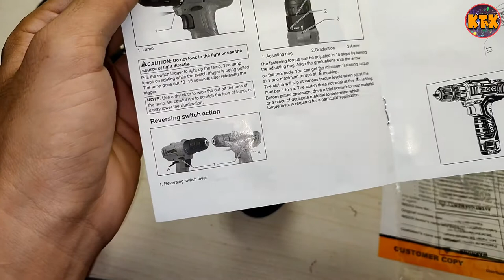INGCO Cordless Drill 12V Lithium ion Battery S12 | Unboxing and Review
Hope you enjoy our another unboxing and review, stay tune!